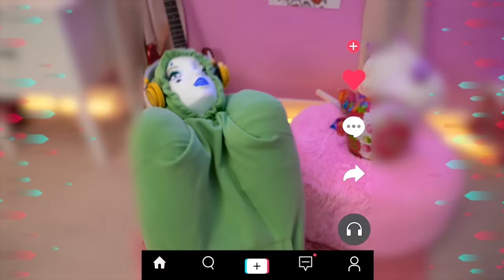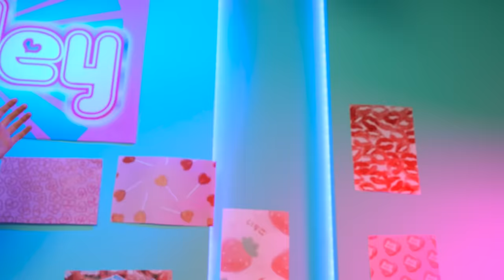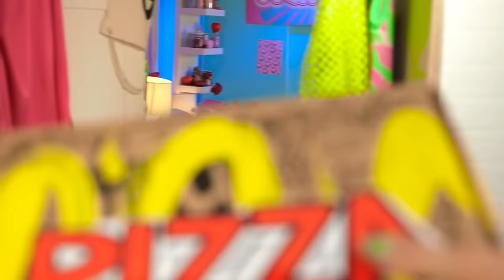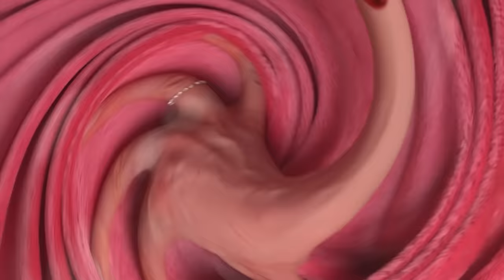Smart HACKS in SECRET ROOMS | Joker VS Harley Quinn | Funny Sibling Struggles by Ha Hack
We Build a Tiny House at Home! Secret ROOMS for Harley and Joker.